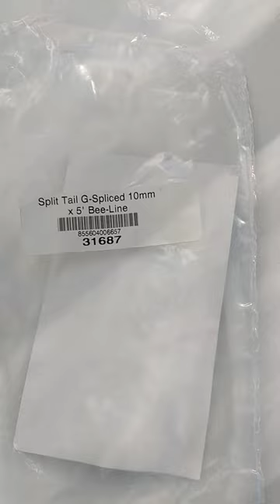Review Rope Logic 'Split tail G-Spliced 10 mm, 5' Bee-line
Friction cord good for tying Blake's hitch and prusik loop as well. According to Rule Book of ISA tree climbing championship, the hitch cord whould be at least 8 mm diameter, doubled configurations.